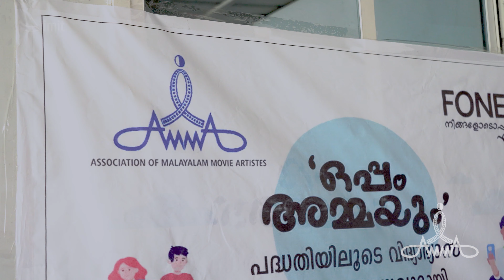Glimpses of oppam ammayum event at irinjalakuda I Tovino I Innocent I Idavela Babu I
Oppam ammayum event as a part of official AMMA association was inaugrated by mohanlal . This video is a follow up event held at irinjalakuda.

Powered by IMIT park
International Media & Information Technology Park
LF Tower, Tana-Irinjalakuda,
Thrissur, Kerala

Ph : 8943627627